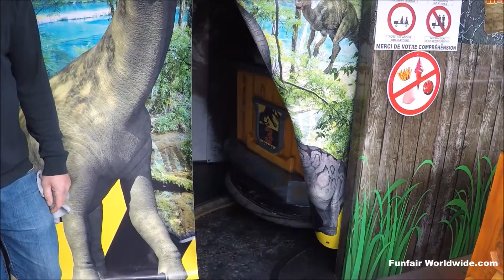'LE MONDE DE JURASSIC PARK 3D" (DECROIX) @ FOIRE AU PRINTEMPS DE LILLE (FRANCE) 2006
Manyfacturer:
Type: Jura Adventure
Owner: Decroix